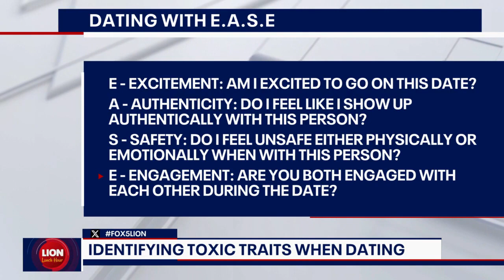Dating with E.AS.E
Author of "Toxic Relationship Recovery" Jaime Mahler gives some tips on recovering from a toxic relationship and avoiding one all together.